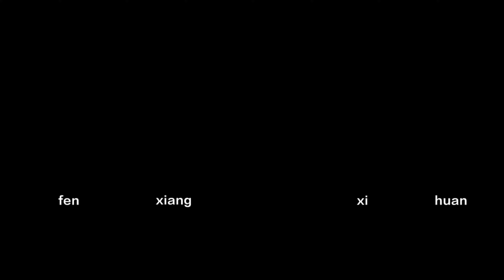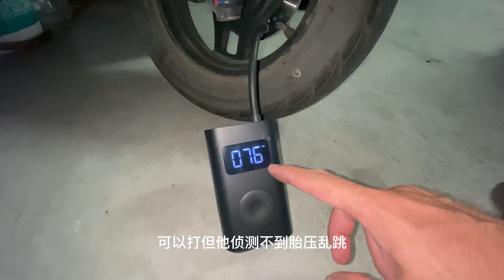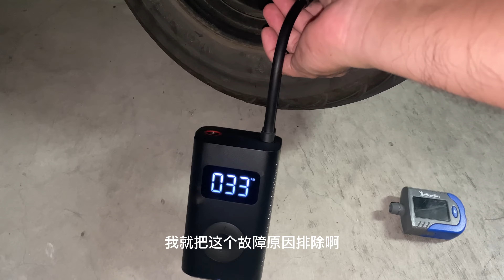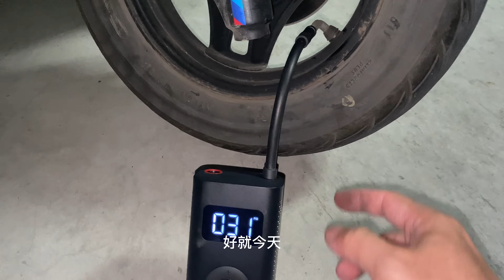小米打氣機偵測不到胎壓怎麼修理。